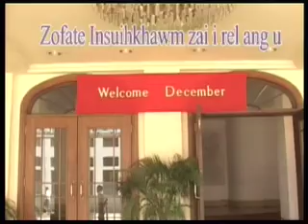WELCOME DEC 2008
It's a cultural event called "Welcome December- 2008 - Concert and Fashion Show" which has been performed yearly in Yangon (Rangoon), Burma,  by the Zo people since 2004. It is organized by the Yangon Zofa Thalai Pawl (Yangon Zo Youth Group). This video was re-edited from its 120-minute original material by myself (thangzadal) in 2012 with the aim to use it as a visual medium to introduce ourselves to the outside world. In Burma we're officially known as CHIN and in India and Bangledesh as MIZO and KUKI. The fashions in the video,  except the traditional tribal costumes, are designed by locally
well-known Zo designers. The language used here is the Hualngo/Lusei or Duhlian dialect (one of 70 Chin/Zo dialects), which is now known as the "Mizo Language". It's either spoken or well-understood by about 60 % of and estimated combined population of 2.5 million Zo people. Special Note: One may wonder why most names are ended with " i ". The reason is that the personal names of the various Zo tribes who have had abandoned their tribal identities and now commonly accepted "Mizo" were unisex. So, in order to differentiate male and female names, " a " to male names and  " i " to female names were originally added. However, it has already become fashionable that many keep on using them even when male and female names are distinguishable without using these vowels.